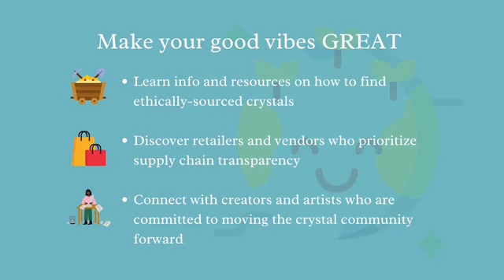CrystalEyes App - Identifying Crystals with a Snap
Crystal Identification App

 Thanks.